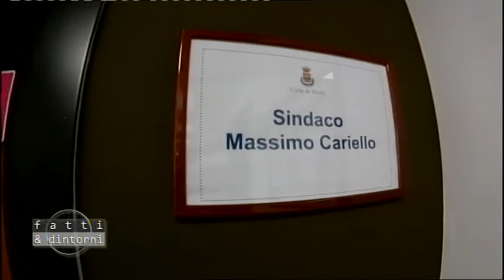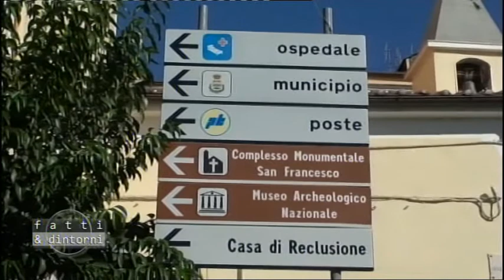FATTI & DINTORNI 19/06/2018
Intervista a Carmine Busillo, assessore alle politiche sociali del comune di Eboli. Intervento telefonico con Michele Gioia assessore dimissionario di Battipaglia,